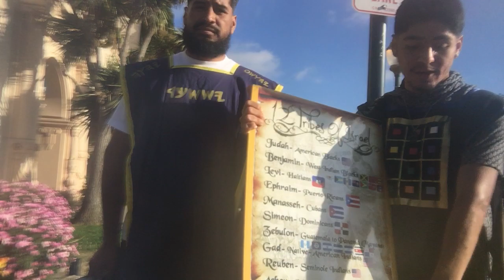JOHN 3:16 here we go again SMH!!!